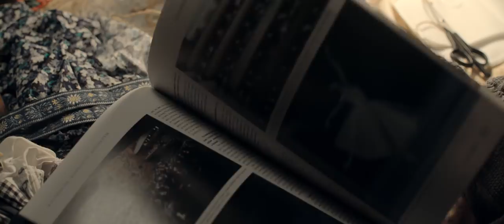Где был соловей - Фолк-группа Солнцеворот Официальное видео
Официальное видео Фолк-группы Солнцеворот - Где был соловей

Режиссер-постановщик Алёна Тремазова
Автор сценария Ринат Ташимов
Оператор-постановщик Иван Жданов
Звукорежиссёр Дмитрий Лобанов
Оператор квадрокоптера Вадим Балакин
В главных ролях: Ань Нгуен, Анастасия Ведерникова
В ролях:
Татьяна Савина
Алексей Чувашов
Екатерина Карауш
Сергей Василейко
Анастасия Крищик
Степан Васильев
Дарья Ухарцева
Светлана Белкина
Александр Ведерников
Тимофей Ведерников
Съемочная группа выражает благодарность:
Коляда-театру
ДК Эльмаш
Государственному центру современного искусства
Объединенному музею писателей Урала

Текст песни Где_был_соловей Фолк_группа_Солнцеворот
1. Где был соловей, где был зязюля
Где был соловей, где был зязюля

2. Слетались яны на ядин кусточек
Слетались яны на ядин кусточек

3. Пили водицу с одного листичка
Пили водицу с одного листичка

4. Ели росыньку с одного цветичка
Ели росыньку с одного цветичка

5. Где был Ванечка, где была Манечка
Где был Ванечка, где была Манечка

6. Слетались яны на ядин дворочек
Слетались яны на ядин дворочек

7. Садились яны за ядин столочек
Садились яны за ядин столочек

8. Пили мёд-вино с одной чарочки
Пили мёд-вино с одной чарочки

9. Ели кушанье с одной мисочки
Ели кушанье с одной мисочки

Скажи по правде, человек
Насколько счастлив ты? И что для счастья нужно?
Карьера, заработок и успех?
А может просто круг семейный дружный?...

Совсем не важно где ты был,
С кем разговоры вёл и кем работал.
Цвет глаз, волос, рост, вес и пол
Не важно. ведь у всех свои высоты.

Разнит нас речь, другой язык,
Зато без слов бывает всё понятно.
Когда ты искренен, открыт,
На помощь мчишься без оглядки.

Соприкоснувшись взглядом, вдруг поймёшь,
Что мы едины и неравнодушны.
И истинное счастье обретёшь
Сквозь песню русскую и душу!

Альбом "Лучшее за 10 лет" можно слушать или скачать в разных ресурсах:
и во многих других

Фолк-группа Солнцеворот -  профессиональный коллектив исполнителей и музыкантов, Россия, Екатеринбург. Организован в сентябре 2004 года. Лауреат всероссийских и международных конкурсов и фестивалей. Премия в сфере шоу бизнеса "Призвание Артист" 2017. Артисты Фолк-группы награждены медалью министерства обороны РФ "Участник военной операции в Сирии" 2018

Мы исполняем народные песни в современных и неожиданных аранжировках, сочетая самые разные музыкальные направления: авангард фолк, фолк-джаз, поп-фолк, фолк-рок и даже фолк-барокко

Наша цель - вернуть людям желание слушать народные песни, наслаждаться их куражом и драйвом и гордиться своим культурным наследием.

Наши возможности:
сольные концертные программы;
спектакли;
массовые праздники и тематические гуляния любого масштаба;
свадьбы, корпоративы, юбилеи и прочие праздники под ключ;
выступления на выставках, презентациях, форумах;
встреча гостей в народном стиле;
личное видео поздравление в народном стиле.